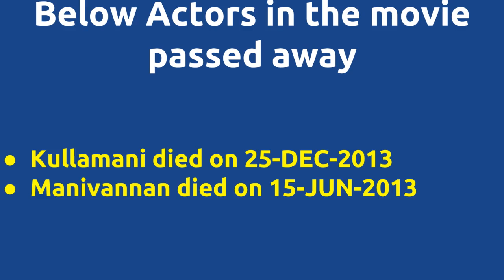Amman Kovil Vaasalile |1996 movie |IMDB Rating |Review | Complete report | Story | Cast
Movie Title --- Amman Kovil Vaasalile Unknown facts IMDB rating and Complete Report Cast -- Senthil Below actors passed away -- Kullamani died on 25-DEC-2013 Manivannan died on 15-JUN-2013 Movie Details -- Music by - Sirpy Produced by - S.Rajaram